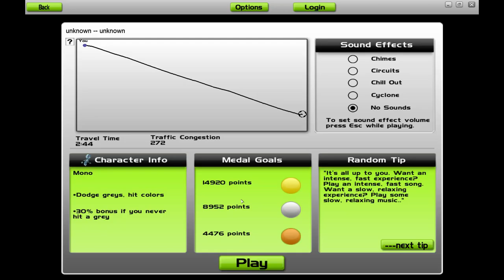Audiosurf Ep. 2 : Team Flanaconda by Sir Delak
JTM Sir Delak